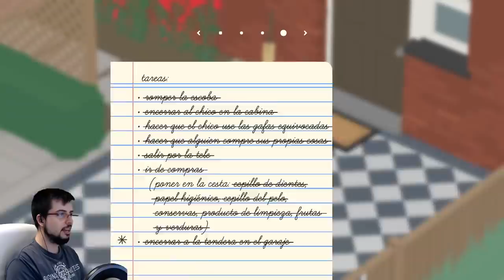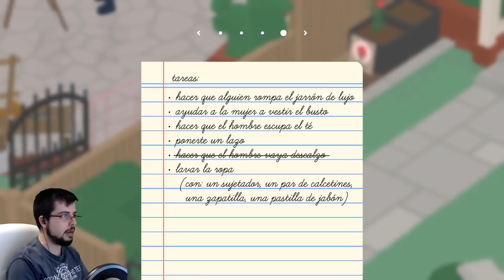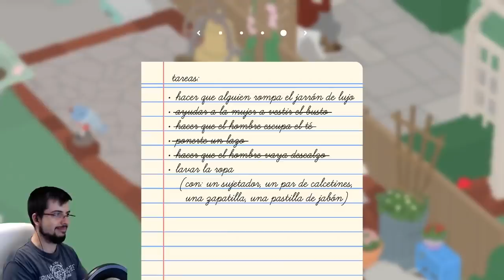¡CIERRA BIEN TU CASA QUE VIENE EL GANSO! | Untitled goose game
Si el Ganso esta dentro, ya es tarde...

Un saludo.